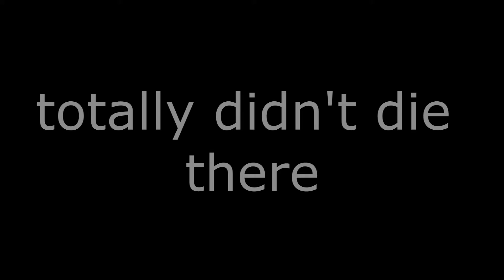RUSHER TACTICS (Minecraft Skywars)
Another video escaped from my computer. Enjoy it.